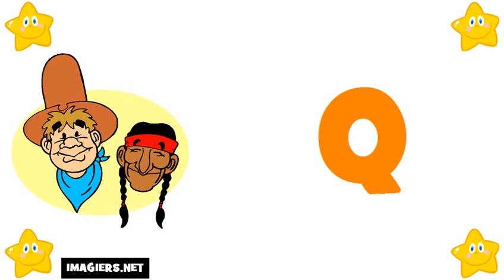法國字母 # 学习法语字母表